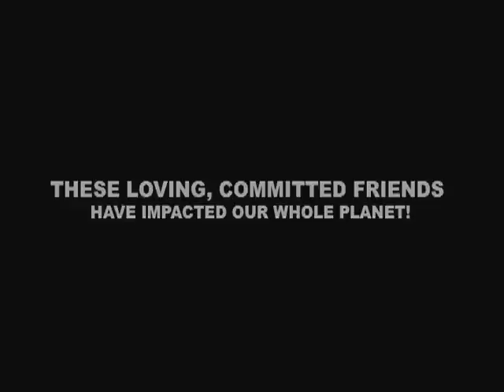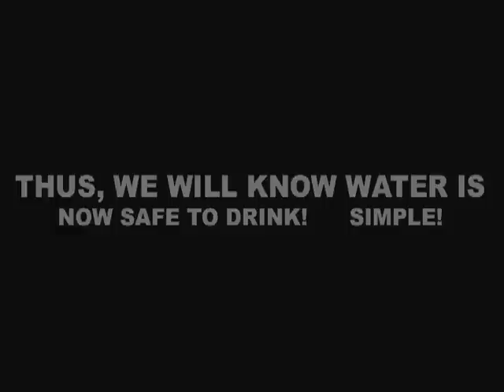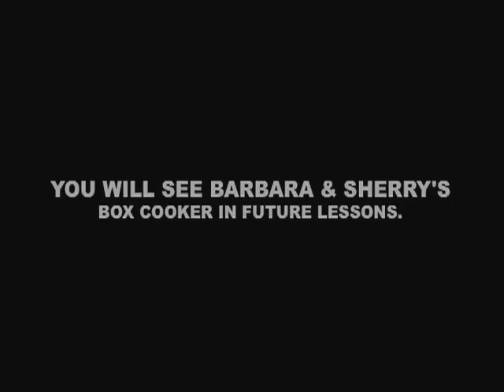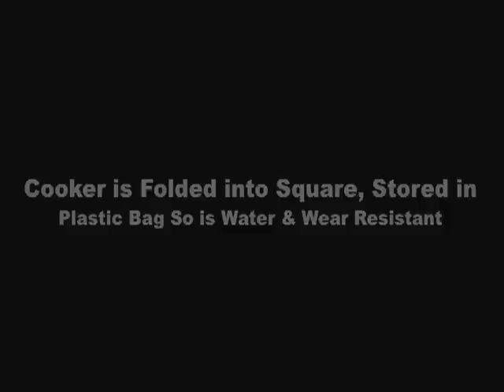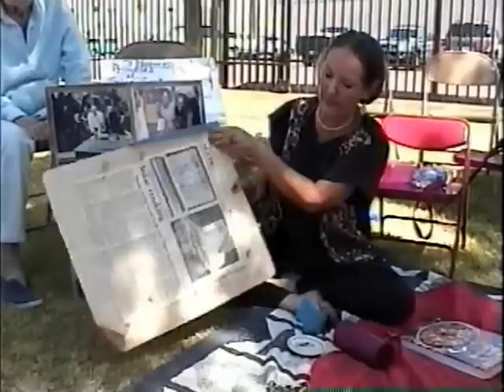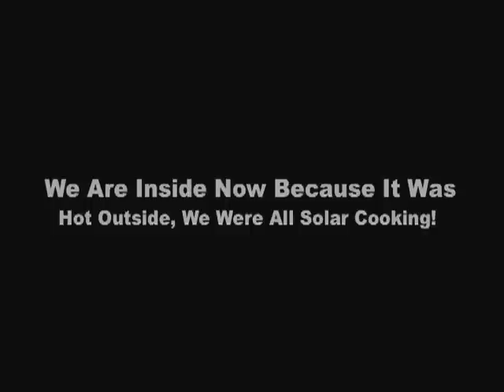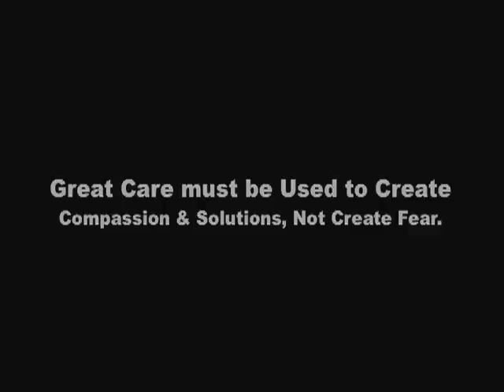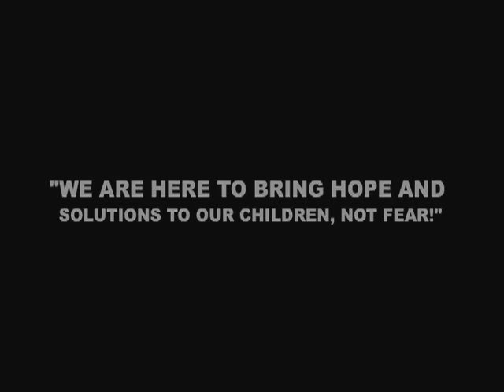24 Global SEED: Solar Water Purification Demonstrations